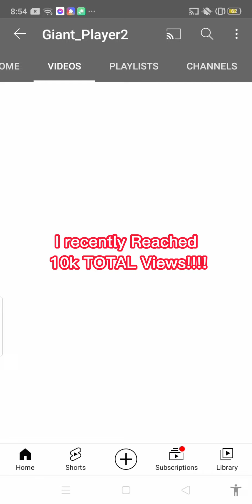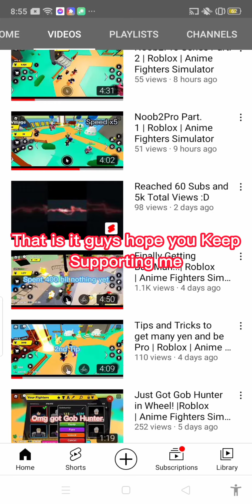Reached 100 Subs and 10k Total Views!!